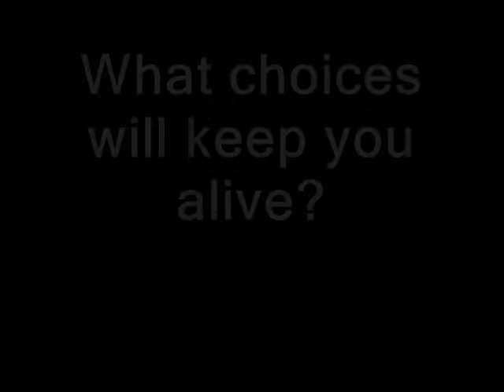Intensity Trailer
End of the year english project.
pure fun.